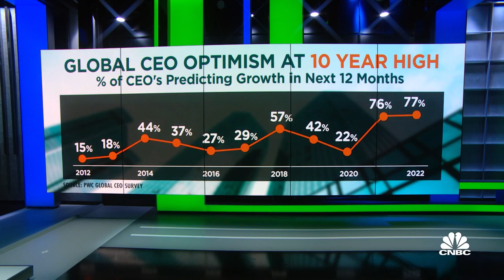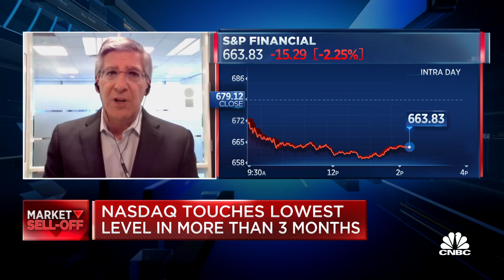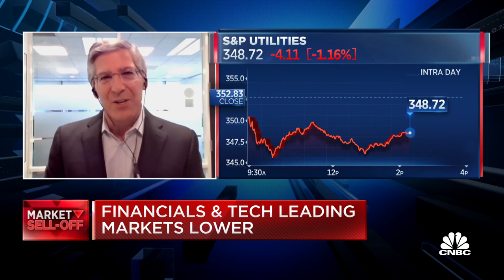PwC survey shows global CEO optimism at 10-year high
Bob Moritz, PwC chairman, joins 'Power Lunch' to discuss the global CEO survey that shows CEO optimism has hit a 10-year high, and 77 percent predict a stronger global economy in 2022.